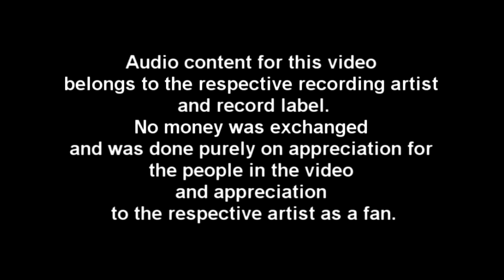Amiru 2011 Samstag-Sonntag [EDIT] HD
Hi Leute haben es doch noch geschafft das Video in besserer Qualität zu rendern viel Spaß, vor allem mit dem soundtrack  ^.~

Audio content for this video
belongs to the respective recording artist
and record label.
No money was exchanged
and was done purely on appreciation for
the people in the video
and appreciation
to the respective artist as a fan.